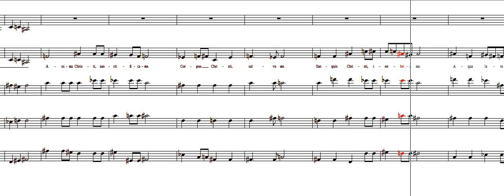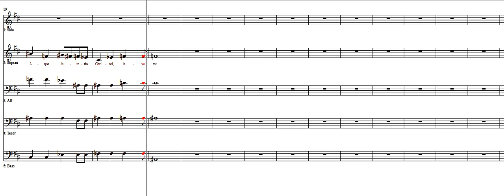Anima Christi lyrics